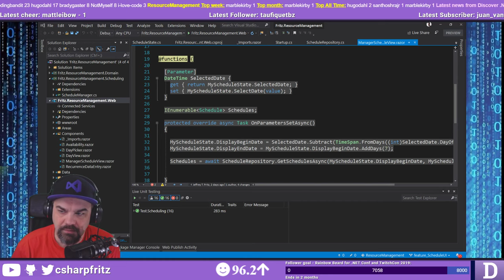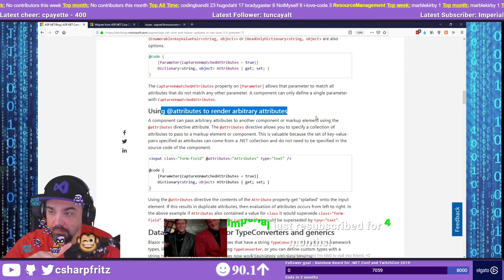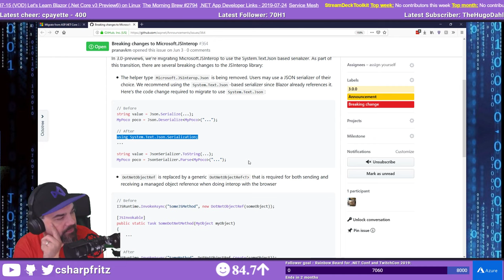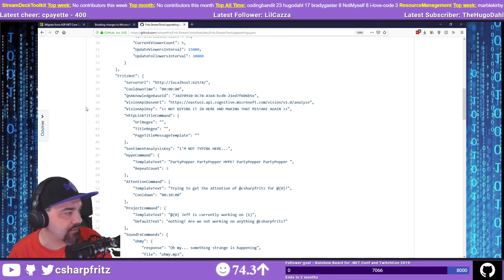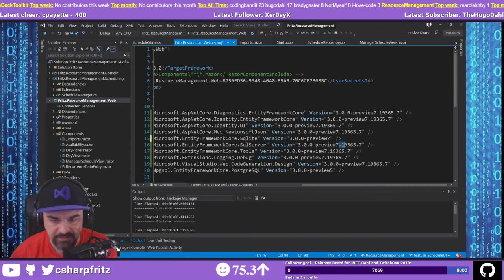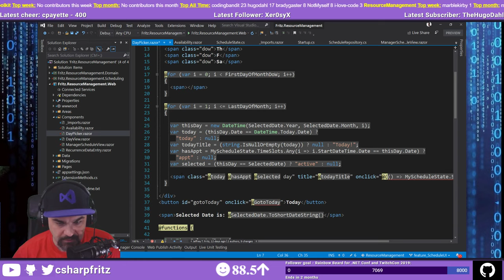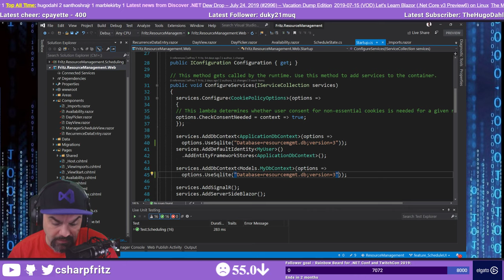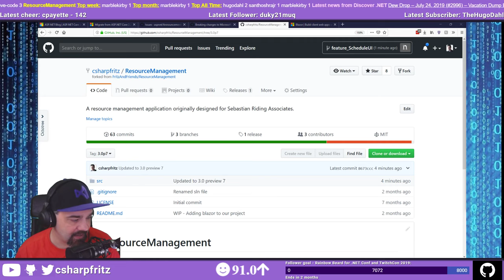July 24, 2019 - Updating an application to ASP.NET 3 preview 7 and client-side Blazor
ASP.NET 3 preview 7 was released, and Jeff reviews the release and continues to convert the application to client-side blazor -- Watch live